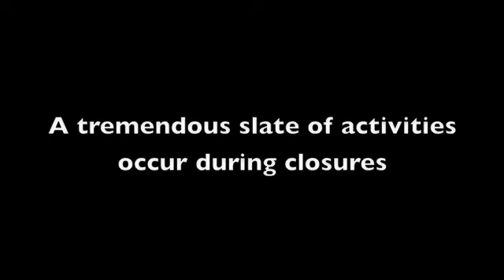Deck Park Tunnel